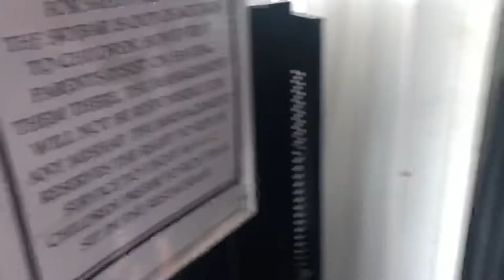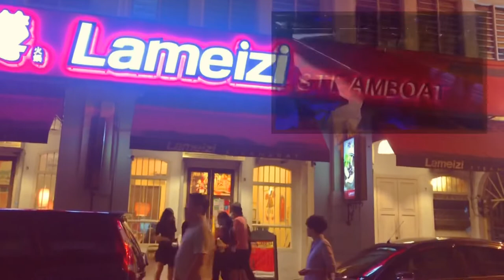Kehidupan TKI Di MALAYSIA TKI Di malaysia ketika libur kerja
Halo gaesss welcome back to my channel,, Di video kali ini saya mau sharing kehidupan TKI Di malaysia ketika libur kerja ,, disini kita menunjuk kan Klau kehidupan para TKI  itu sangat lah nyaman Di malaysia ,, tidak sperti isu2 yg biasa kurang enak Di Dengar ,, para tki Di malaysia mampunyai gaji yang lumayan Dan bekerja Di kilang yg bagus ,, bukan karna bekerja yg bukan2  ya gaessss,,Jangan selalu berpikiran negative kepada TKI Di malaysia 🙏🏻🙏🏻🙏🏻thank you gaesss

kehidupan para tki di malaysia
biaya hidup tki di malaysia